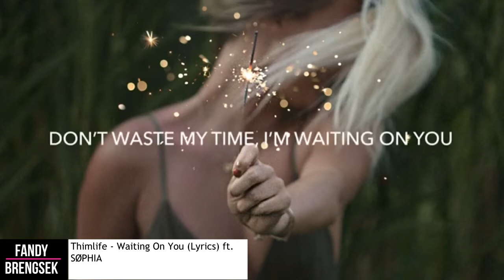EDM Songs June 09 2022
EDM Songs June 2022 by Fandy Brengsek Music Channel :
Howen & Trevor Omoto - Not Mine | FUTURE BOUNCE
La mar - Sleepless
JONJEN & Wolfpup - Losing You (feat. Livingston Crain)
Scott the Pisces ft. Binx - Summer 22
Thimlife - Waiting On You (Lyrics) ft. SØPHIA
Thimlife - By My Side (Lyrics) ft. Justin Petretta
henrikz - Over Again (ft. Robbie Rosen) [Lyric Video]
Dermot Kennedy - Power Over Me (Kid On The Block & Joel Coopa Remix)
Dastic - Wish We Never Met (feat. Amanda Collis)
Winona Oak - He Don't Love Me (Utsav Remix)
Pernicious. - Nothing Between Us (feat. Emilyn)
Burn It All Down (ft. PVRIS) - League of Legends [Awesome Music]
Moorty - Tonight (Lyrics) [7clouds Release]